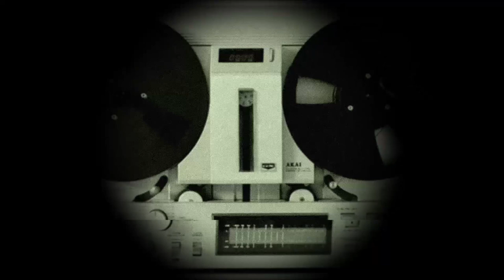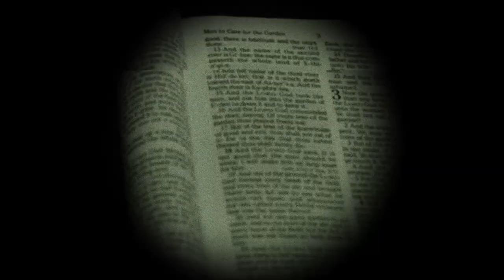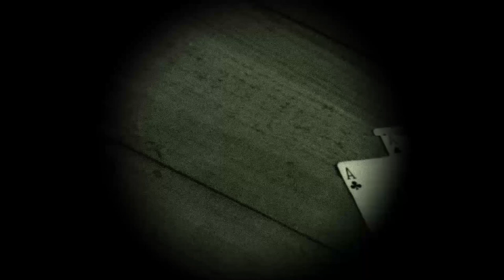The Holder Series - Object 18 (Holder of Passion)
The Holder Series Object 18 of 538.  In any city, in any country, there's a mental institution or halfway house you can try any of these in. There were 2538 of these Objects, but 2000 were lost. The remaining 538 must never come together. Ever. Including Object 18, held by The H
older of Passion.

One new Ritual Pasta is posted every Friday. The first two weeks are dedicated to ritual pastas while the last two weeks of the month is devoted to The Holder Series.

If you are interested in actually reading these ritual pastas instead of just listening, you can access them

Would you try to get Object 18 of 538? Be sure to tell The Forbidden Tree following in the comments section below.